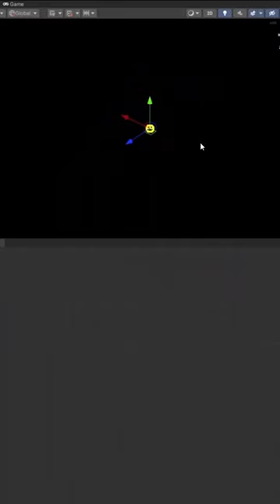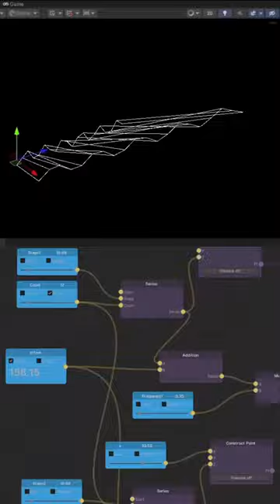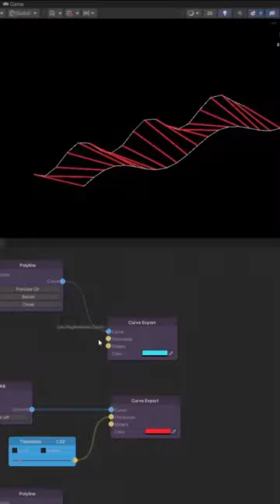Free Unity Asset : Line Animation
You can download this free unity asset to create a Procedural Animation with a sine motion between two set of points.you can control the offset, factor and frequency values easily with Plugpea.